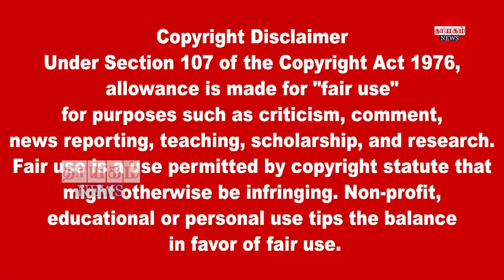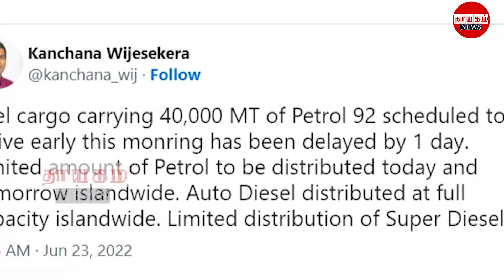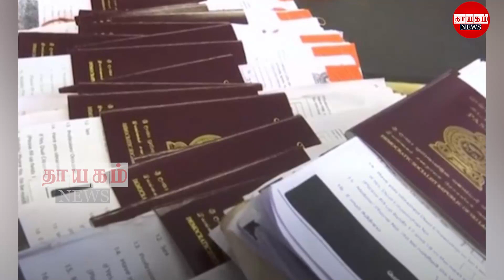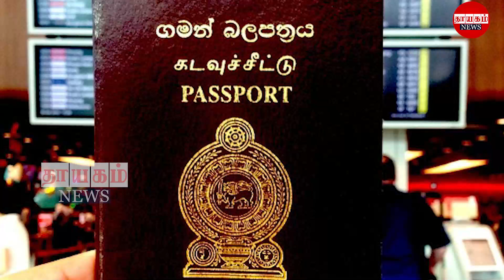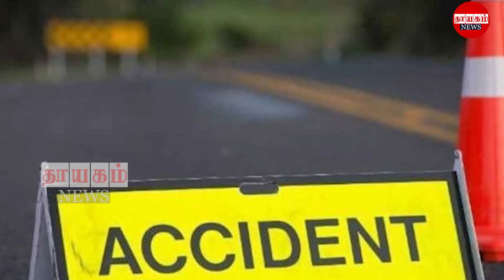மதியநேர பிரதான செய்திகள் 23.06.2022 | Today Sri Lanka Tamil News | Thayagam Tamil News